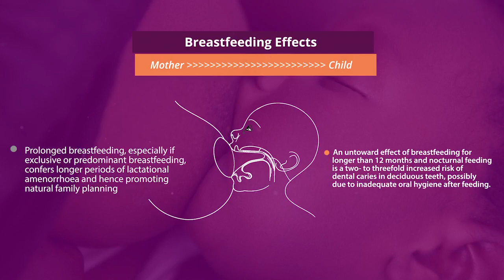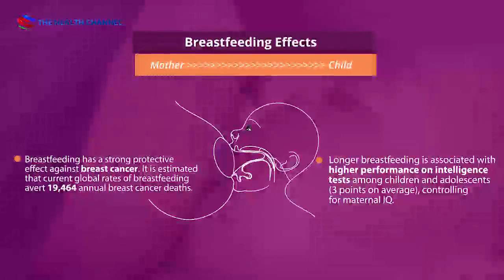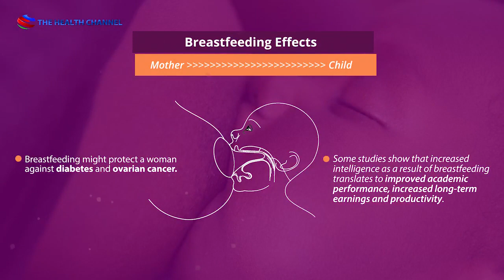WORLD BREASTFEEDING WEEK: WHY BREASTFEEDING IS IMPORTANT (BENEFITS OF BREASTFEEDING)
Breastfeeding has been practised since ancient times. It is proven beyond doubt that it is the most important gift to humanity that lasts a lifetime.

Breastfeeding has benefits for both the mother and the baby.
Some of these benefits are
1. Immunity strengthening to babies.
2. Healthy weight gain to babies.
3. Healthy burn of calories for moms.
4. Protectsmom from breast and ovarian cancer and so much more.
Breastfeeding Rocks!